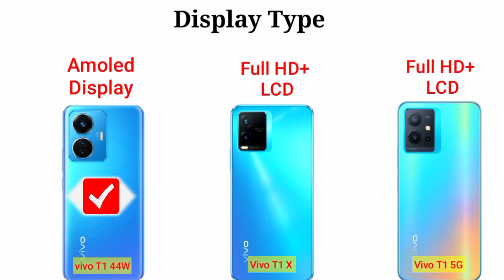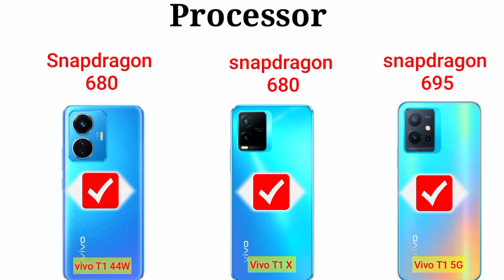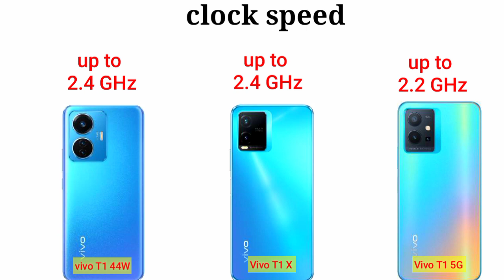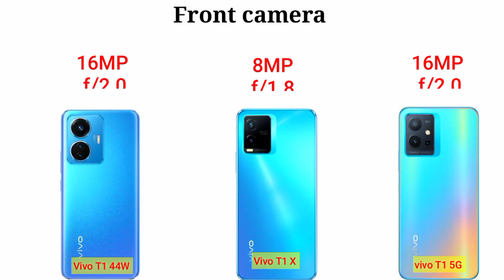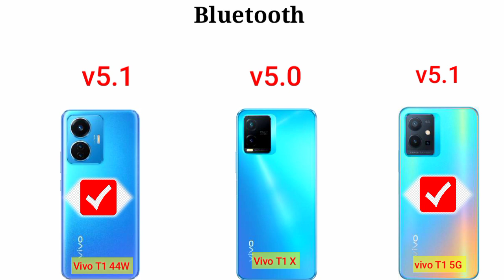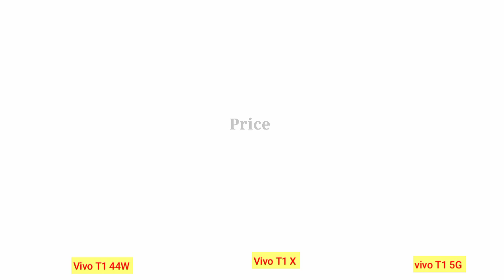vivo T1 5G vs Vivo T1 44w vs Vivo T1x || Price || specification || full comparison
Ise video main vivo T1 5G vs Vivo T1 44w vs Vivo T1x ka comparison  Kiya gya h.
 vivo t1 44w review, vivo 44watt,
new vivo t1 phone, vivo t1 44w smartphone,
vivo t1 4g, vivo T1 First Look, vivo T1 vs, vivo T1 Series,
 vivo T1 Unboxing, vivo T1,
vivo T1 5G,vivo t1x,
vivo t1x review,
vivo t1 5G vs vivo t1 44w,
vivo t1 5G vs vivo t1x,
vivo t1x vs vivo T1 44W,
vivo T1 44W vs vivo t1x,